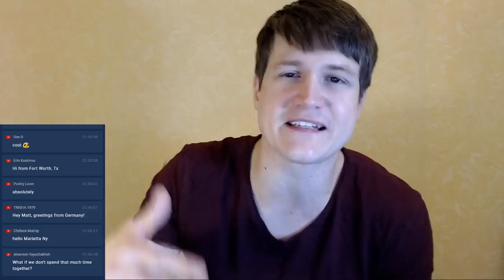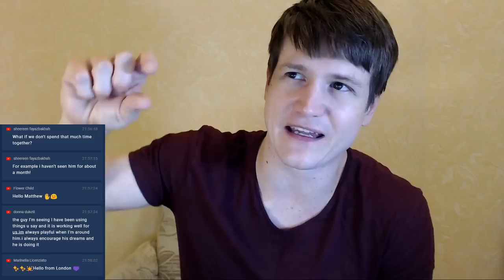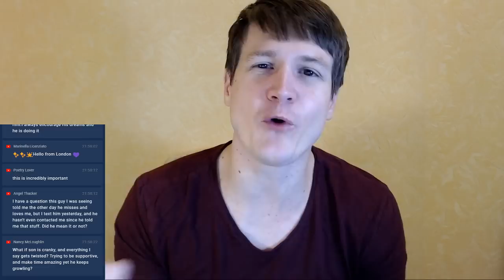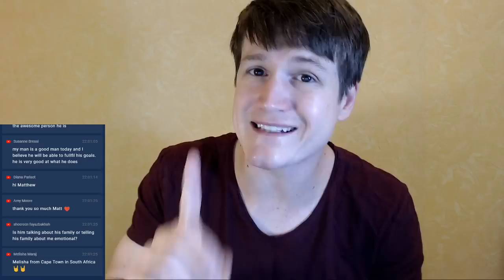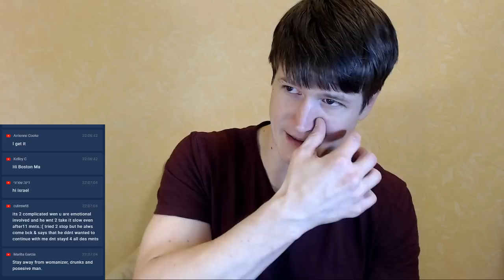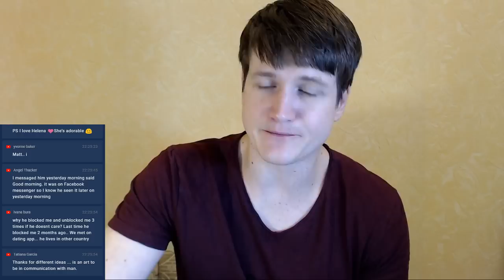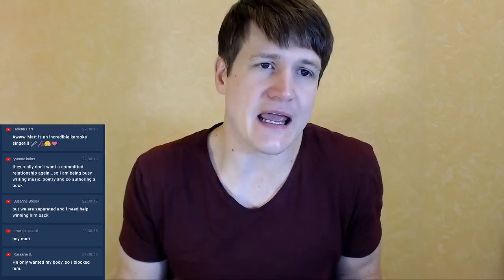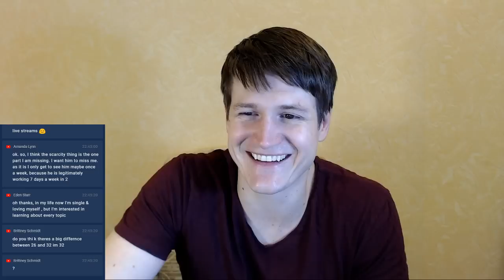5 Steps to Make Him Miss You Badly (Guaranteed to Work)